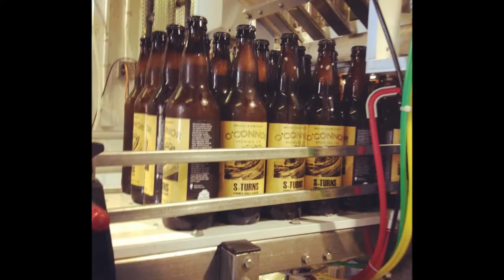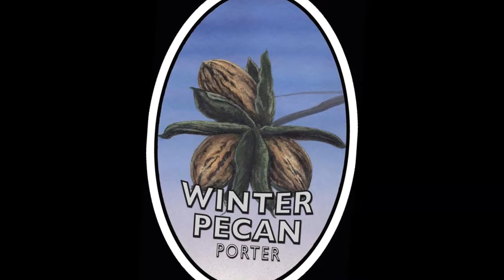Interview with Keven O'Connor owner of O'Connor Brewing Co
O'Connor Brewing Company is a craft brewery located in an "industrial section" of Norfolk's, VA Ghent neighborhood/district.  Their mission is to be well-respected innovators and pioneers in the craft beer industry by producing consistently delicious, old and new beer styles.  They are helping grow the craft beer movement responsibly through customer education, earth-friendly business practices, and entertainment, and by giving back to our communities who support us.  Their brewery is all about having fun creating beer and having fun enjoying the malts of their labor.
Kevin O'Connor started brewing beer in college.  He drank lots of craft beer during these early years, even writing his final thesis on how to start a brewery.  Kevin spread his appreciation for craft beer everywhere he went.  He taught his girlfriend this same appreciation through his many home brews, when visiting the Bier Garden in Portsmouth and through his many trips to the bottle shops.  She thought it was a nice hobby and did not realize that it was his calling until she realized that he never stopped talking about it.  After marrying in 2005, Penny encouraged Kevin to follow his bliss - but not before earning some experience.  Kevin begged for a job at St. George Brewery and soon after was brewing and packaging craft beer -- a smile never leaving his face.  However, after a year of working with St. George, Kevin wanted to learn more about the industry, and took a position with Specialty Beverage to learn as much about beer distribution as he could.  Another year passed and he began writing his business plan in early 2009 while brewing recipes in his backyard.
Currently O'Connor's produces six flagships, three seasonal, and four limited releases   craft beers.  They recently purchased another warehouse in order to expand their operations and capacity.  Mr. O'Connor is a highly insightful individual that embodies the true meaning of entrepreneurship.